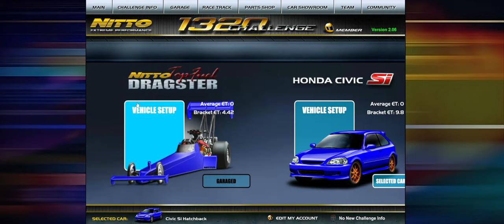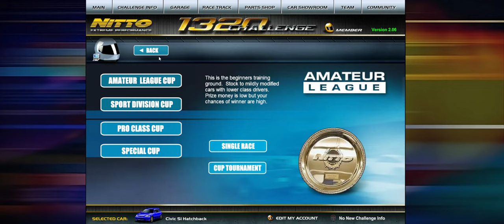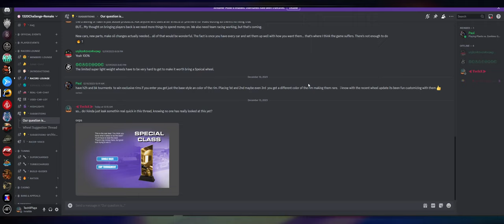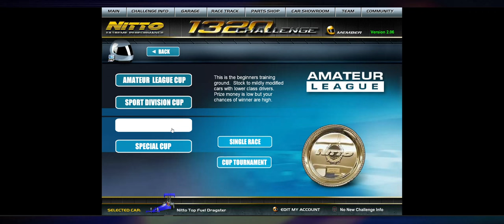1320 Challenge Update Idea - What Is The Special Cup?!?